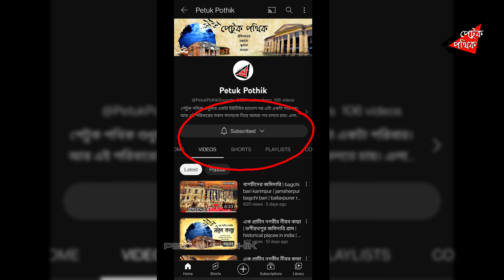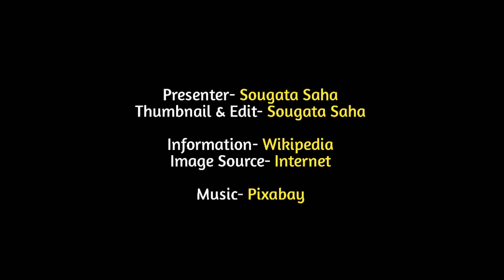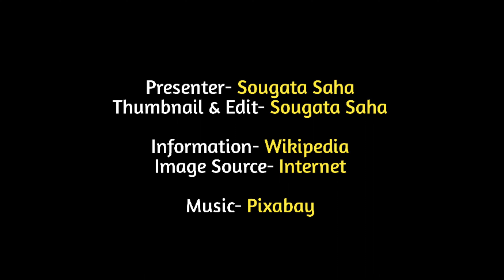অন্ধকূপ হত্যা | অন্ধকূপ হত্যার ইতিহাস | black hole tragedy | petuk pothik | siraj ud daulah history